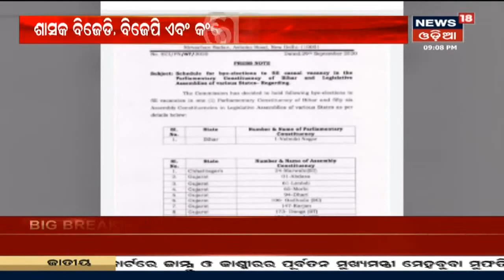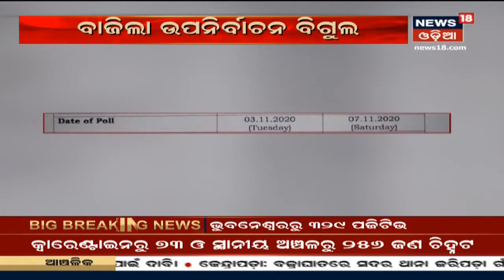ଦେଖନ୍ତୁ ରାତ୍ରି ସମୟର ଗୁରୁତ୍ୱପୂର୍ଣ୍ଣ ଖବର | 29th Sept 2020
4ଜଣ ବ୍ୟକ୍ତିଙ୍କ ଦ୍ୱାରା ଗଣଦୁଷ୍କର୍ମ ହୋଇ ଏକ ଡାକ୍ତରଖାନାରେ ଜୀବନ ସହ ଲଢେଇ କରୁଥିବା 19 ବର୍ଷୀୟା ଯୁବତୀ ପ୍ରାଣ ହରାଇଛନ୍ତି | ଏହି ପ୍ରସଙ୍ଗକୁ ନେଇ ରାଜନୀତି ସରଗରମ ହୋଇଛି |